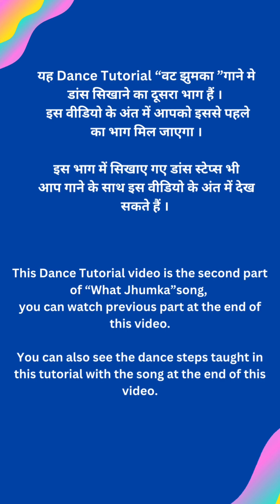Learn What Jhumka 💃 Dance Step2Step | Rocky Aur Rani Kii Prem Kahaani | Dance Tutorial #104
Hi everyone!  It's Shailini and welcome to my another dance tutorial.
Today's step by step dance tutorial is the second part of "What Jhumka" song
From - Rocky Aur Rani Kii Prem Kahaani

I post step by step dance tutorials for womens and girls  I'm here to help you master all the moves. Whether you're a beginner or an experienced dancer, I'll provide step-by-step tutorials with clear instructions Learning a new move or step can be difficult and time-consuming, but with the help of my step-by-step tutorials, you can easily  learn dance steps . My tutorials are filled with detailed instructions, to ensure that you understand every step of the process.